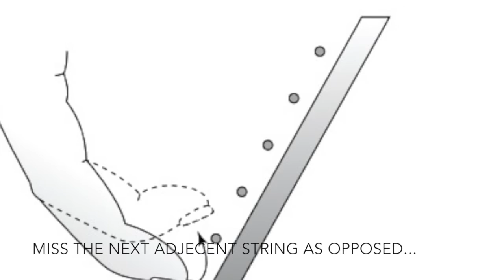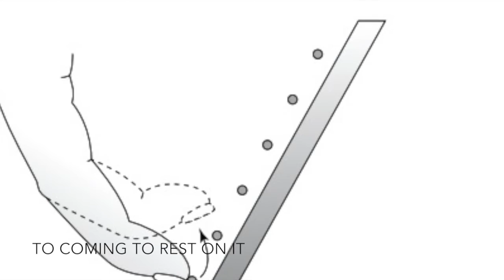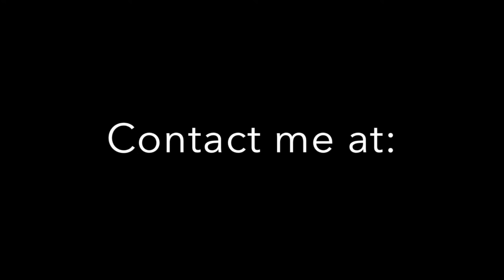Right Hand Basics for Classical Guitar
A beginner's guide to the right hand for the classical guitar.